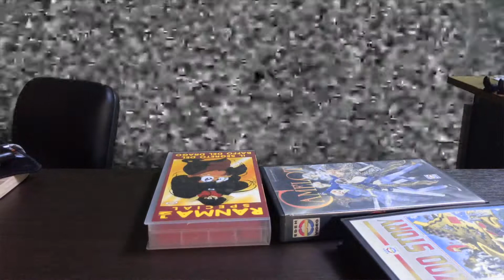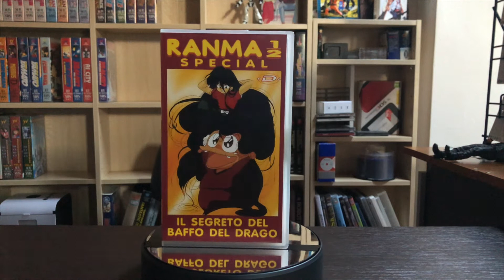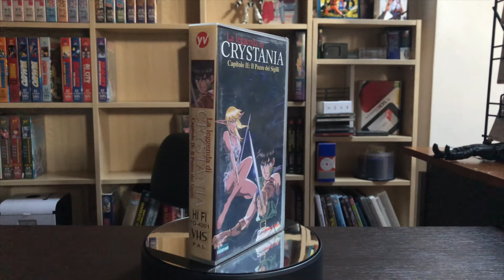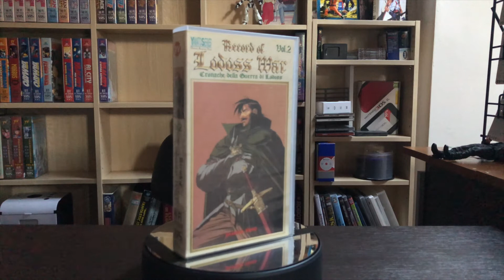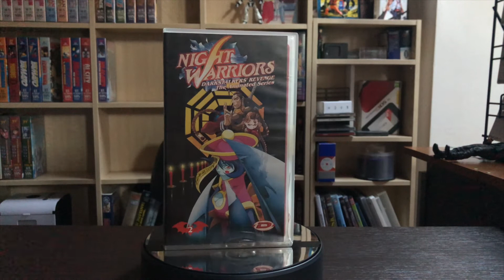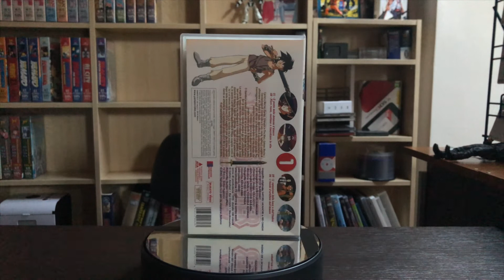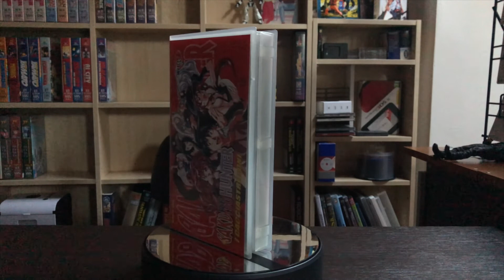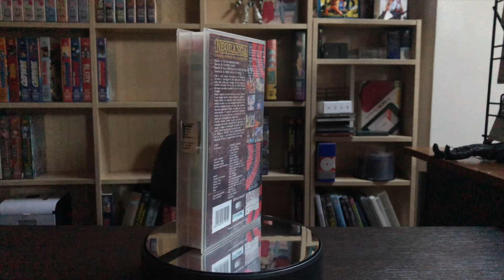NUOVI ACQUISTI ROLLMODE 4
Altri nuovi acquisti di vhs...